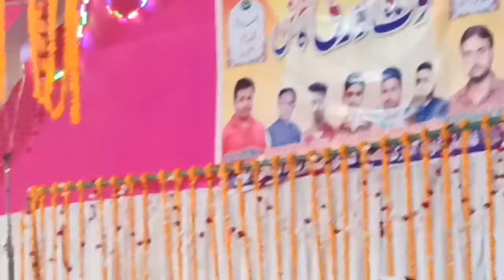Haider Pratapgadhi | Mere Nabi Ke Jaisa Payamber | हैदर प्रतापगढ़ी | Jashn e Gausul Wara in kintoor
Haider Pratapgadhi | Mere Nabi ke Jaisa Payamber |Jashn e Gausul Wara Conference in kintoor

Present by Warsi net

Queries.. .
Haider Pratapgadhi
Haider Raza
Haider
Haider ki naat
Haider ki naat 2021
Haider raza Pratapgadhi
Haider ki new naat
Haider ka new kalam
Haider raza ki new naat 2021
NEW KALAM 2021
Haider ki new naat status
New naat haider raza
haider raza new kalam 2021
haider Pratapgadhi Musharraf
Warsi net
Net warsi
Jashne Gausul warna 2021
Kintoor jalsa
Kintoor jalsa 2021
Kintoor muharram
Kintoor muharram 2021
Kintoor mushaira
Limra agency
Limra news
Kintoor news
Kintoor live
Pratapgadh news
Pratapgadh news live
Pratapgadh breaking news
Pratapgadh ka khila
Pratapgadh jalsa